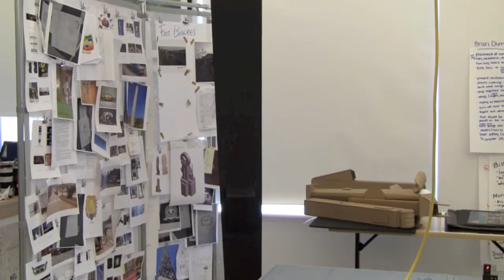The Open House